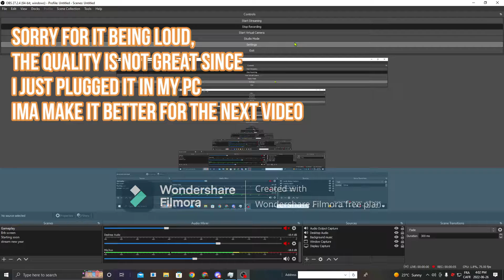MY NEW MIC!!!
Randyprosup#9533 AND OFC LESS GO NEW MIC!

GAMEPLAY:
Arsenal

Thank you to:

yan317 for not only being my best friend and giving Multiple shoutouts,but to being a friend for 7 years i can't believe this relationship is still not apart which is positive in everyone single way -dear message from randy

spyguys, for featuring in one of his older videos, i appreciate that thanks!

 and bye! :D